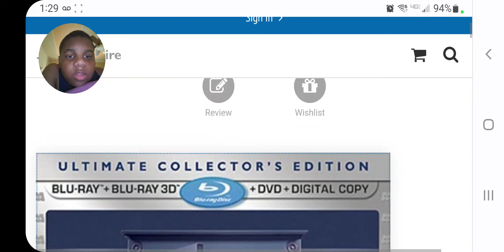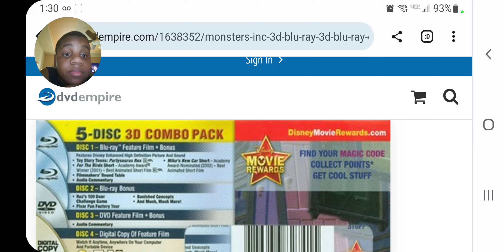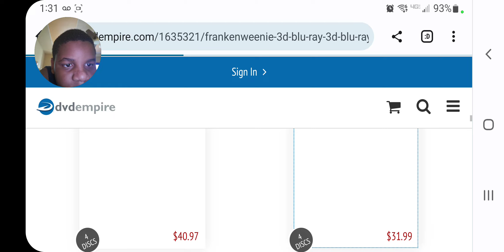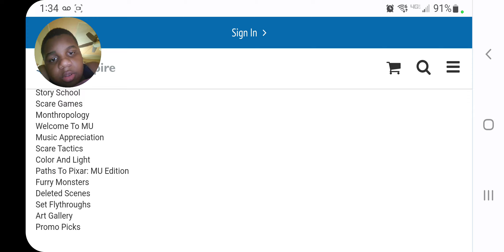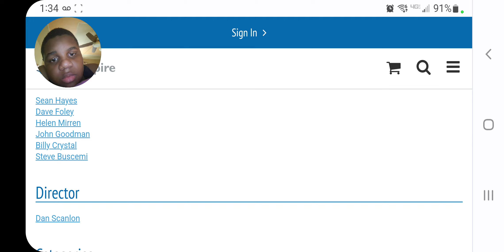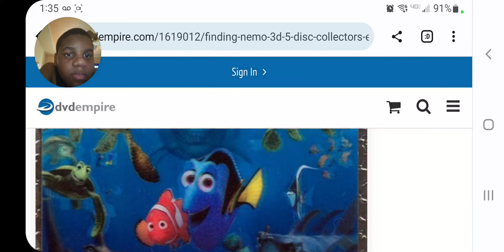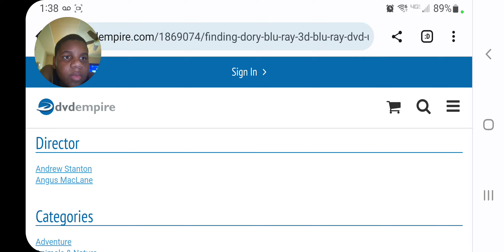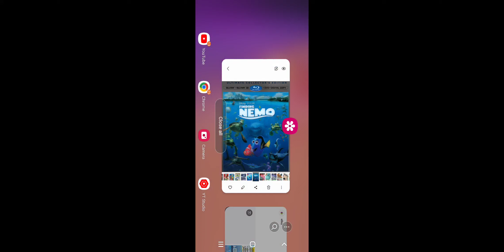disney Blu-Ray 3d Review: Pixar Movie Monsters And Fish